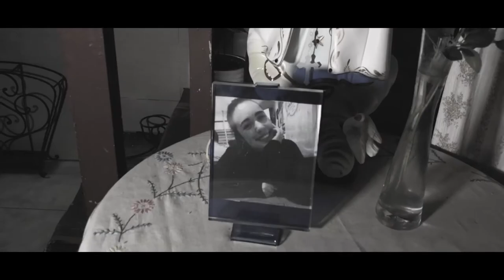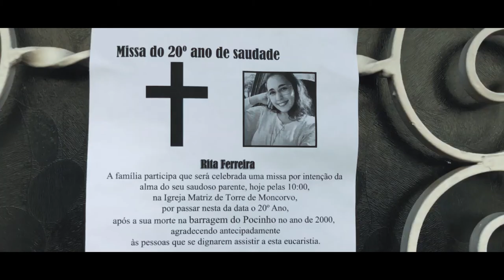Eclusa (2020) | microCURTAS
Eclusa (Portugal, 2020) by Ricardo Pereira